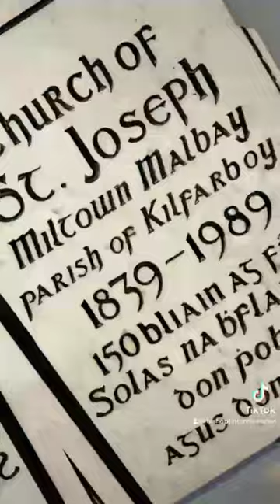Miltown Malbay Confirmation